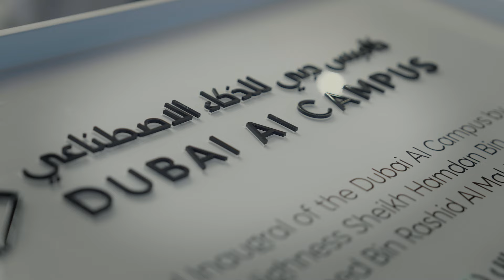حمدان بن محمد يفتتح مجمع "كامبس دبي للذكاء الاصطناعي " في مركز دبي المالي العالمي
18 May, 2024 - His Highness Sheikh Hamdan bin Mohammed bin Rashid Al Maktoum, Crown Prince of Dubai, Chairman of The Executive Council of Dubai and Chairman of the Higher Committee for Future Technology and Digital Economy, today inaugurated the Dubai AI Campus cluster at the Innovation Hub, Dubai International Financial Centre (DIFC).

18 - مايو 2024 - افتتح سمو الشيخ حمدان بن محمد بن راشد آل مكتوم، ولي عهد دبي رئيس المجلس التنفيذي، رئيس اللجنة العليا لتكنولوجيا المستقبل والاقتصاد الرقمي، اليوم (السبت) ، مجمع "كامبس دبي للذكاء الاصطناعي" في مركز "إنوفيشن هب" في مركز دبي المالي العالمي.